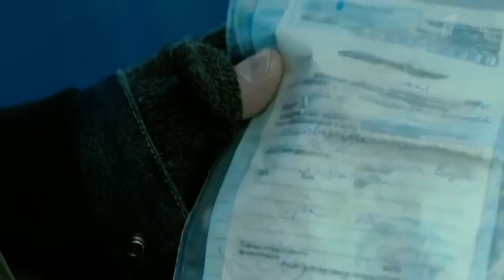Заключение 💢 Трейлер сериала 💢 2022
Вера – блестящий хирург, ее специализация: плановая абдоминальная хирургия. Профессия научила ее быть решительной и жесткой, уметь прятать свои чувства, так что может показаться, что она «сухарь». Перфекционизм Веры относится к работе, одежде, семье. Она всегда идеально выглядит, но ее семья и друзья не могут соответствовать ее завышенным требованиям. В итоге муж Веры ушел, она живет с дочерью подростком. Однажды Вера узнает, что при странных обстоятельствах погибла ее пациентка, 17-летняя Зоя. В свое время Вера по подложным рецептам помогала Зое, перенесшей операцию, приобрести опиоидные анальгетики. Из-за начатого расследования подлог всплывает, против Веры возбуждается дело о распространении наркотических средств. Тучи над Верой сгущаются и суд дает ей реальный срок: пять лет с запретом на профессию. Однако прокуратура предлагает Вере сделку: отбывать альтернативное наказание в качестве судмедэксперта в Следственном комитете. Вере надевают на ногу браслет, и теперь Пахомов становится ее надзирателем.

Страна: Россия
Год: 2022
Жанр: детектив